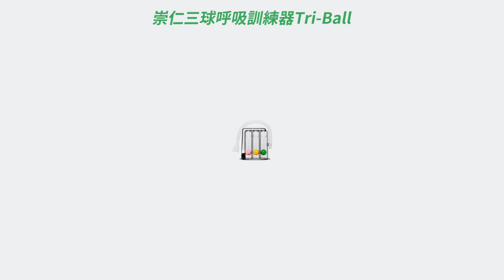開始使用崇仁智慧三球式呼吸訓練器 - 中文版 Smart Tri-Ball Active： Breathing Training is Beneficial for All!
新一代崇仁智慧三球式呼吸訓練器 - Smart Tri-Ball
結合崇仁三球式呼吸訓練器(Tri-Ball)與智慧紀錄器(Smart Recorder)，搭配Tri- Sport App，提供即時傳輸、智慧紀錄和儲存追蹤功能，讓您輕鬆掌握呼吸訓練，迎接自在生活！

Smart Tri-ball optimizes the respiratory training with the patented digital technology by connecting the Tri-Ball Incentive Spirometer and Smart Recorder to your smartphone.

With its easy-to-use design, its visual feedback feature encourages patients to use the device more frequently and consistently to reach their training goals.